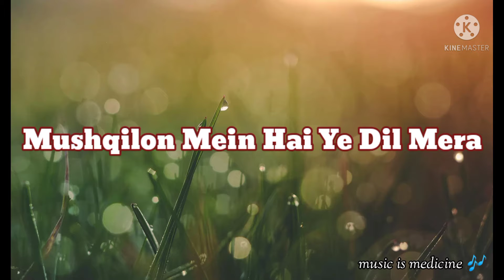Chaand Baaliyan...( Lyrics )Aditya.A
Chand Baaliyan (lyrics)..Aditya A.
Aditya A . .chand Baaliyan...lyrics

Composition, lyrics, music, vocals, Production- Aditya A.

Lyrics: Chaand baaliyan ..Aditya A.

   Dekhun main ya dekhun kudarat k nazaare

           mushqilon mein hai ye dil mera
   maana teri surat ki hai chaandi 100 takka
                                   billo
                  Mera dil ka sona bhi khara

                      ye teri chand Baaliyan
                 hain honthon pe ye gaaliyan
                     ye teri chaand Baaliyan

            Sochne ka mouka na diya haaye
              main toh tere peechhe ho liya

          Suit patiala tera jutti Amritasariya
                       Dil komzor hai mera
                  mukk jaane nakhare tere

               Mera Ishq nahiyon mukkana
                  pakka hai promise jatt da

                     Lade nainon ke piche
               Tu door se mujhko khenche

                   Dor tu patang main tera
             Main toh tere chhaat pe ja gira
                     Main to tere peechhe

Singer -Aditya A.
Lyricist-Aditya A.